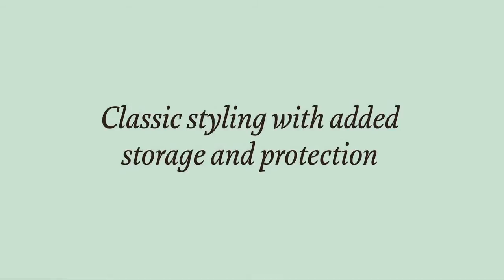Bellroy Hide Seek Wallet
The leather that Bellroy use for their Wallet range is one of the highest quality on the market, it ages extremely well and the thinner leather ensures that it is not bulky. We have a range of wallets to suit all tastes and needs, from the Travel Wallet to the Micro Wallet. Perfect for a Christmas Gift, check out the range